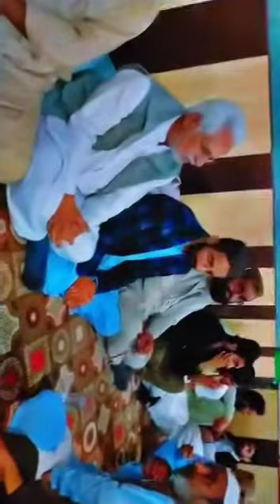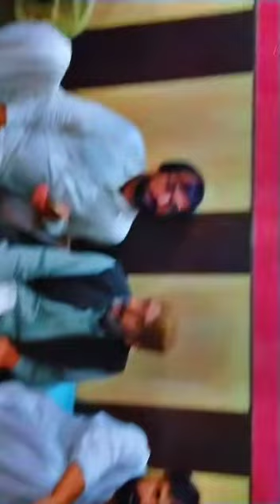sana ullah ababaki PPP leader